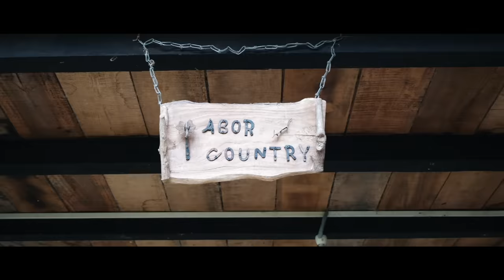Ep 1| Travelling through North East India | Off To Arunachal | The Journey Begins | Pasighat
The journey to Arunachal, North East India begins with a train journey from Guwahati to Murkongselek. From here we head to Pasighat. And I and my travel companions are just getting started by exploring the tiny glimpse of Arunachal that we have so far. From markets to bridges, the adventure will only get better from here. :)

My trip to the unknown Arunachal Pradesh from November 3 to November 14, 2018 was organised by ChaloHoppo, a travel company in Northeast India. If you are planning a trip to NE India too, I would recommend that you exercise personal discretion and go through all ratings and reviews once personally as well. Cheers!  :)